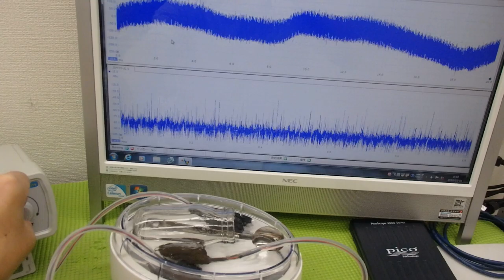オリジナル超音波実験：表面弾性波の観察 ultrasonic-labo